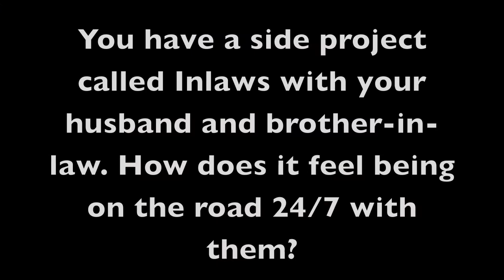A-Sides Interview: Jillian Edwards (8/14/14)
A-SIDES WITH JON CHATTMAN

Nashville's Jillian Edwards has opened for everyone from The Civil Wars to Ben Rector. Expect her to headline sooner than later.  The singer/songwriter originally from Dallas has been melting ears and hearts (not literally - that would be frightening) since 2009 when she released her EP, Galaxies & Such. Two years later, her follow-up Headfirst reached #1 on singer-songwriter charts. Her latest release feels like (and is called) a Daydream. It feels as good as a summer breeze. On a related note, Edwards is married to Will Chapman of Colony House and along with her brother-in-law Caleb Chapman, also of Colony House, they have a trio "The Inlaws." Grab their EP soon. For now, watch her A-Sides performance - filmed at Primary Wave Music's Listening Room in NYC and get ready to get floored.  Carry on.